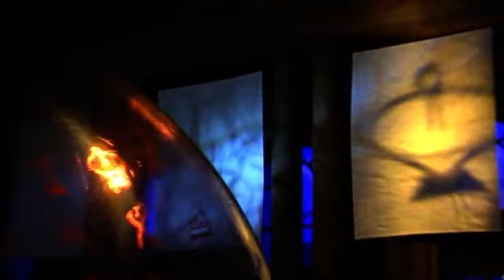Luminaleroh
Luminale Frankfurt 2012 etwas Palmengarten, wesentlich Offenbach und Ffm Innenstadt